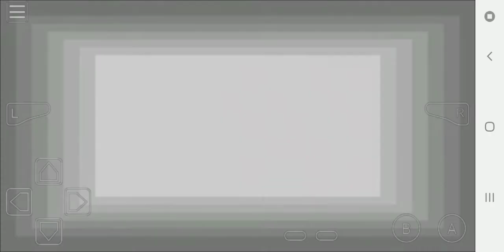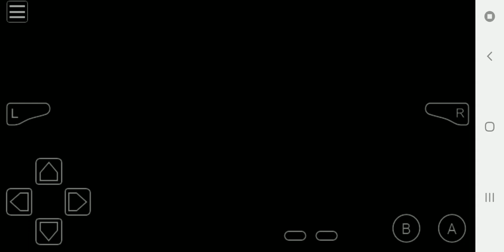Pokemon Gaia VS Evil Team